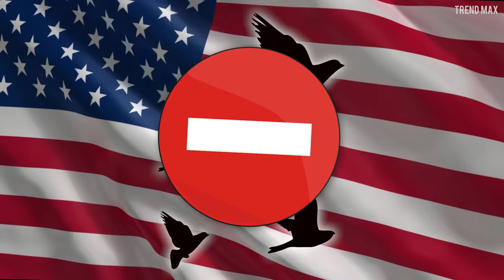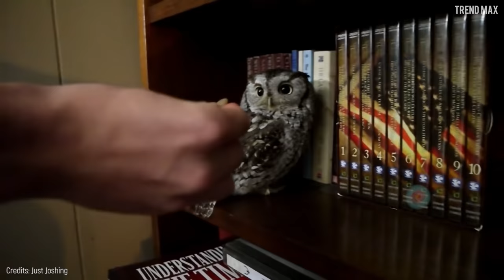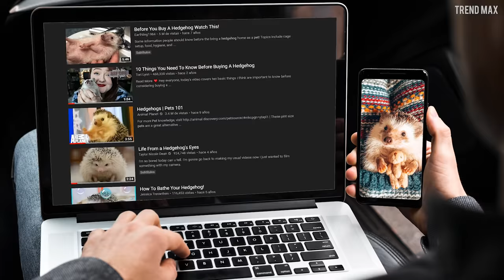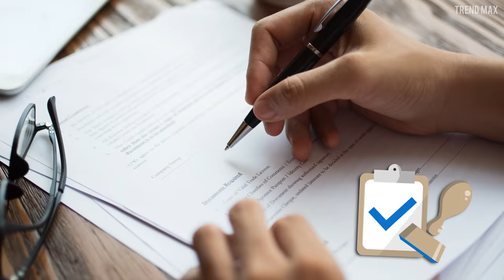10 PETS BANNED In The U. S. 🚫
You are an animal lover and so do I. You love seeing animals, petting them, playing with them and showing them on social media! But many of these adorable creatures are illegal to keep as pets in different states of the U.S. Let’s find out which ones in this video!

American Pitbull and Dogo Argentino.

Owls

Monkeys

Capybara

Hedgehog

Ferret

Wolfdog

Racoon

Snakes

Skunk